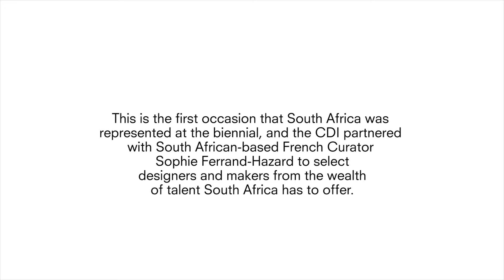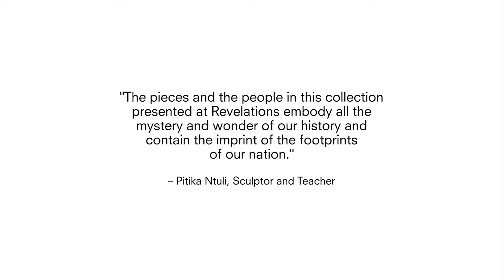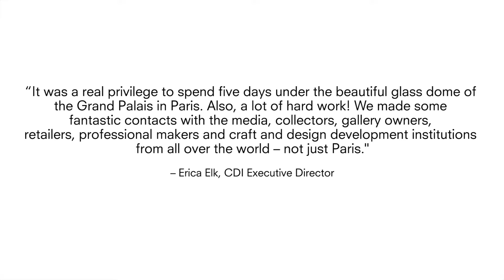CDI at Révélations in 2019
The Craft and Design Institute (CDI) received fantastic feedback after showcasing a selection of top South African craft and design at one of the world’s most prestigious exhibitions, Révélations, which took place from 22 - 26 May 2019 in Paris, France.